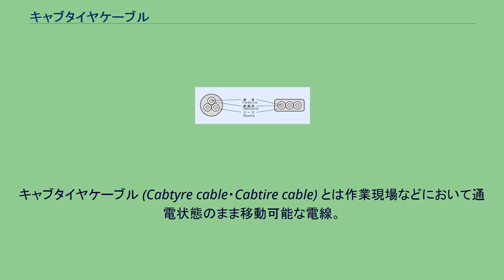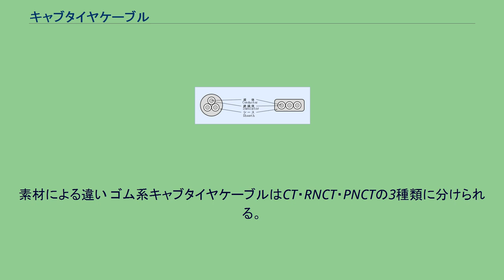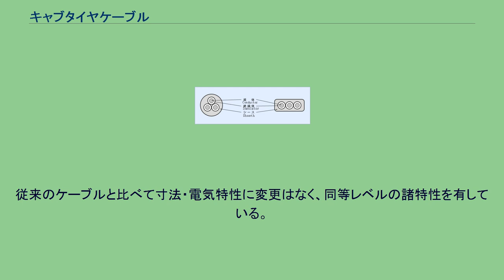キャブタイヤケーブル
キャブタイヤケーブル (Cabtyre cable・Cabtire cable) とは作業現場などにおいて通電状態のまま移動可能な電線。
キャブ（辻馬車）のタイヤのように丈夫なゴムで被覆されていることが由来とされる。
「キャプタイヤ」の表記も見られるが、語源からすると誤りである。
絶縁の被覆材料の素材はゴム系とビニール系があり、用途としては動力用と制御用がある。
キャブタイヤケーブルの構造は、導体とその周りを包む絶縁体、さらにその周りを包むシースからなる。
ケーブルを構成している素材や芯数が変わることによって許容電流が変る。
それに応じてケーブルの柔らかさや強さが変わり使用する用途も変わる。
素材は、大きくゴム系とビニール系に分けられるが、素材の違いとグレード（クラス・種）によって、特徴が異なる。
また、一般的に使われる略号も、この素材に応じて分けられている。
その他に、地球環境に配慮したエコキャブタイヤケーブルもある。
このようなキャブタイヤケーブルは、"EM−"を電線名称の冠して従来のケーブルと区別する。
素材による違い ゴム系キャブタイヤケーブルはCT・RNCT・PNCTの3種類に分けられる。
グレードによる違い グレード（クラス・種）によって、ケーブルの頑丈さが変わる。
この1種と2種のグレードが最も汎用的な低圧用で、屋内で使用されることが多いが屋外でも使用可能。
絶縁体・シース共にビニールのキャブタイヤケーブルで、VCT・VCTFの2種類に分けられている。
ゴム系に比べ、耐水性等に優れ、主に、FA関係（ファクトリーオートメーション）工場の自動化用の機器の配線等に使用されている。
他にもVCT・VCTFには、柔軟性・耐捻回性・耐震性・耐ノイズ性・耐熱性に優れたグレードのケーブル（FAケーブル・ロボットケーブル）もある。
また、地球環境に配慮したエコキャブタイヤケーブルも開発されている。
従来のケーブルと比べて寸法・電気特性に変更はなく、同等レベルの諸特性を有している。
「VCT」「VCTF」の違いは電圧の違いである。
300V以下の電線はコードと呼ばれている。
（ビニールキャブタイヤコード） シースは英語で「覆う」を意味する「sheath」、「sheathe」であり、ケーブルでは「sheathed cable」などと呼ばれる。